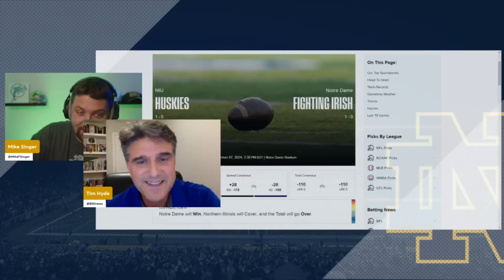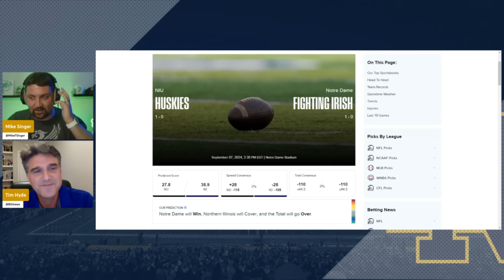NOTRE DAME ☘️ VS NORTHERN ILLINOIS 🔴 PREVIEW | Final thoughts, observations and predictions